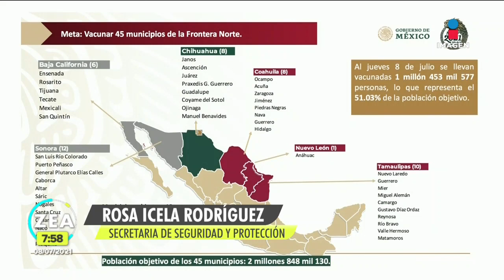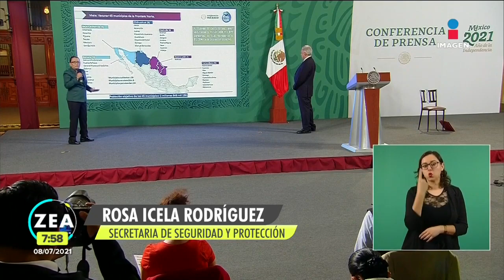Vacunación en la frontera norte lleva un avance del 51%: SSPC | Noticias con Francisco Zea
El presidente LópezObrador afirmó que continúa el proceso de vacunación contra COVID19 en los municipios de la frontera norte con el propósito de que se abra el paso de personas entre México y Estados Unidos.